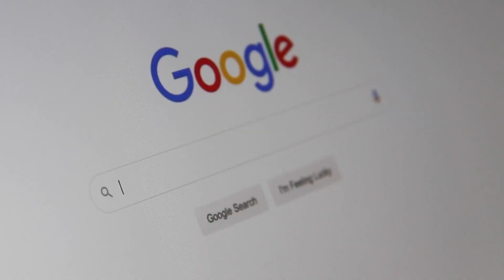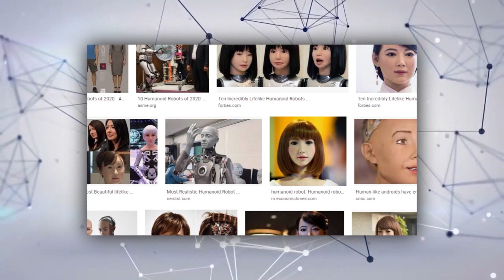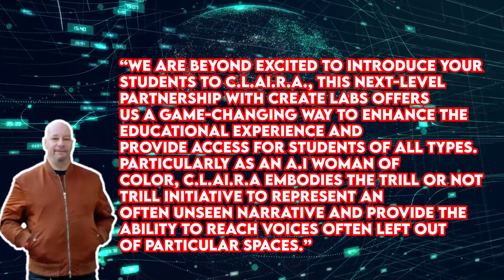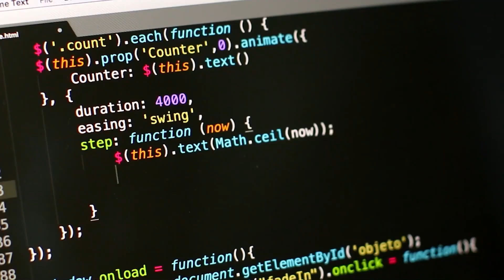World's First AI Afro-Latina Robot!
Have you ever realized that humanoids are racist?  Before you get
confused, let me explain further.

We have seen exemplary humanoid robots but not many robots of color.
Black skins were non-existent in the case of humanoids until now.

We have finally got an afro-American humanoid robot who has the sharpest brain of all. Let's talk about C.L.Ai.R.A  in this exciting video.

news.